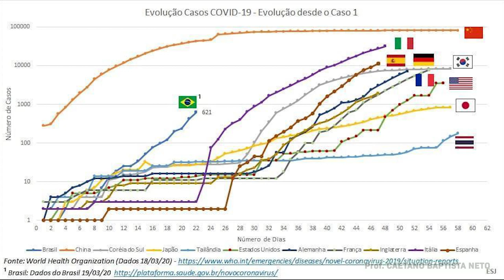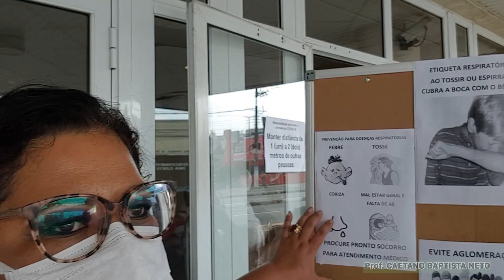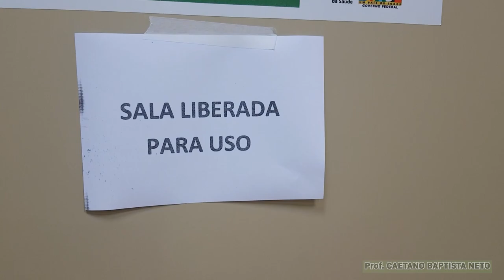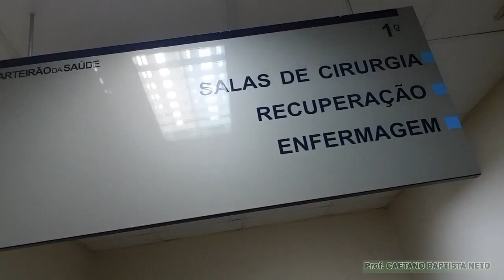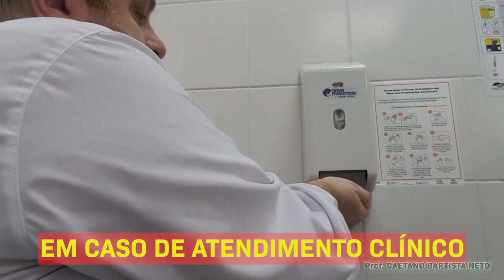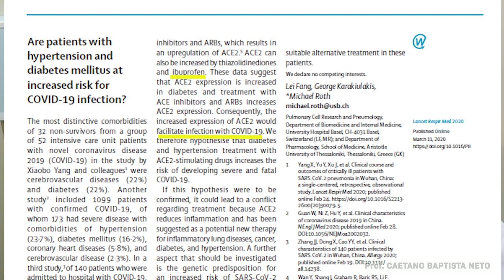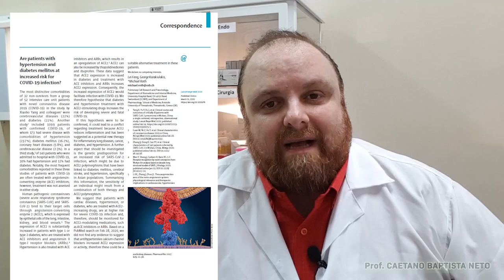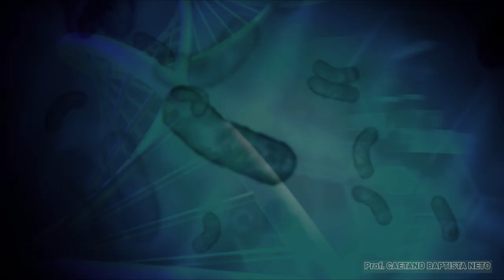CORONAVÍRUS: o que você precisa saber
Neste vídeo abordo várias informações sobre o Coronavírus / COVID-19. Sintomas da doença, formas de contágio, prevenção do coronavírus, lavagem das mãos (manilúvio), álcool gel, atendimento odontológico, vacinas, entre vários outros dados.